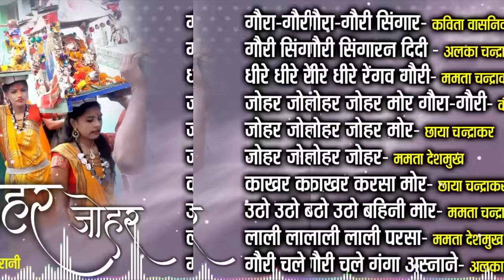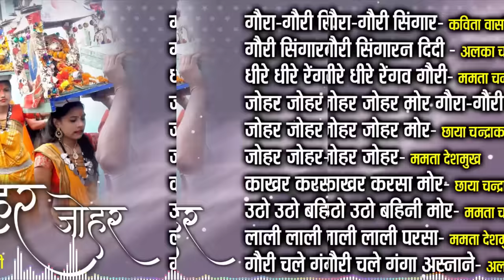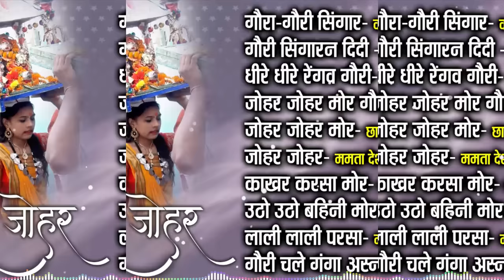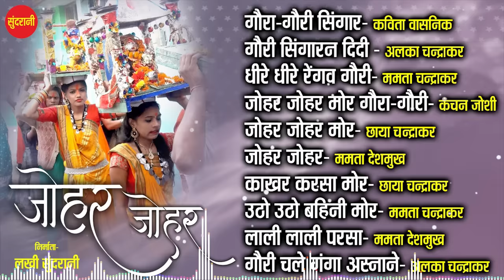Gaura Gauri गौरा गौरी Top 10 Audio Jukebox Cg Song New Song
Gaura Gauri - गौरा गौरी - Top -10   - Audio Jukebox - Cg Song - New Song - Whats-app Only 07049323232

Editor : Hemant
Graphics : Sushil Yadav
Producer : Lakhi Sundrani
Director   : Mohan Sundrani
Song Collection : Ajay
Youtuber : Anjali Singh
Language: Chhattisgarhi
Genre : Regional